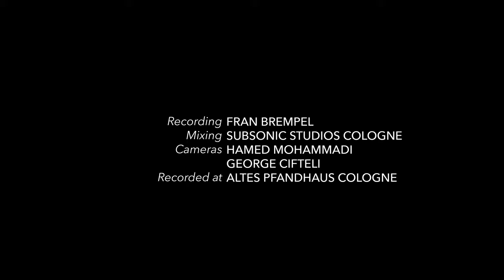FOXL Underlude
FOXL live at Altes Pfandhaus Cologne

Rodrigo Lopez Klingefuss, Guitar and composition; José Diaz de León and Dirk Bell: guitars; Christian Lorenzen: Sinte; Stefan Berger: Bass; Thomas Wörle: Drums.

Cologne, 8. nov 2017
Recording: Frank Brempel